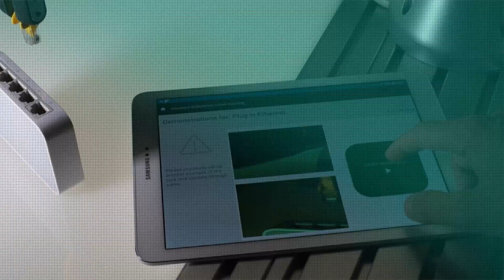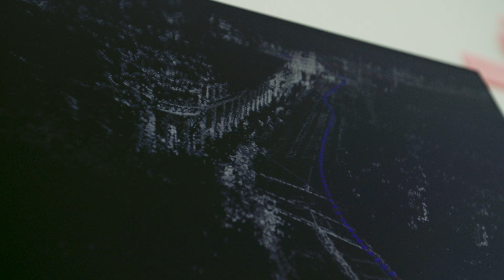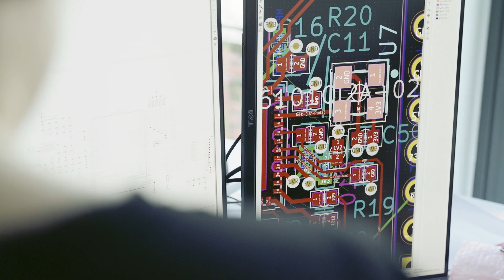German Thought Leaders on AI | Artisense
Artisense produces 3D maps to enable autonomous cars to navigate safely without GPS, bringing AI research into application. Alexander Waldmann, Operative Director at appliedAI spoke with Till Kaestner, COO at Artisense, about their product, the German automotive industry and one rather under-discussed topic.

This video is part of appliedAI's German Thought Leaders Campaign.

About appliedAI:
The appliedAI Initiative, Europe’s largest non-profit initiative for the application of artificial intelligence technology, aims to bring Germany into the AI age and offers its wide ecosystem of established companies, both large and small, researchers, and startups neutral ground in which to learn about AI, implement the technology, and connect with each other. NVIDIA, Google, Allianz, Porsche Consulting, and many more are founding partners of the initiative, which started in early 2018.